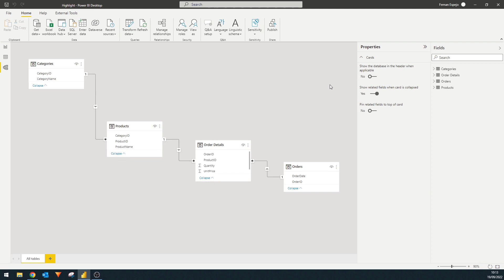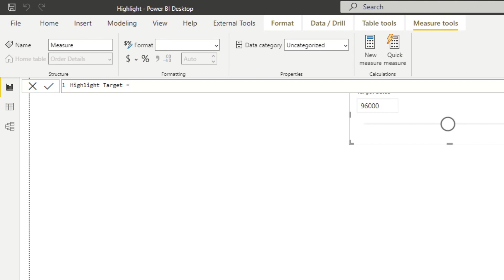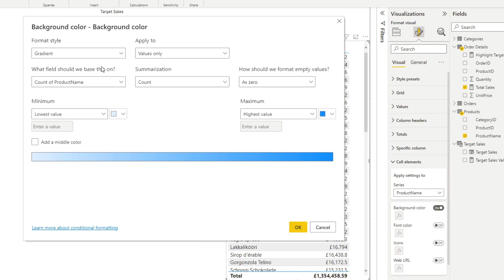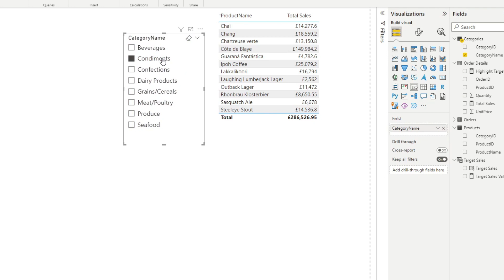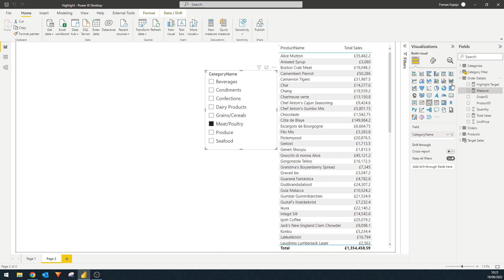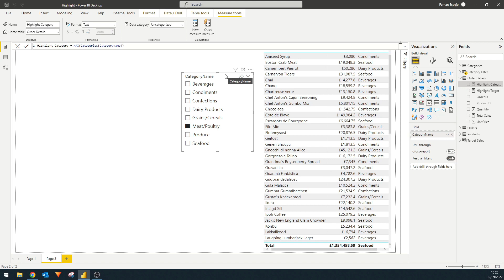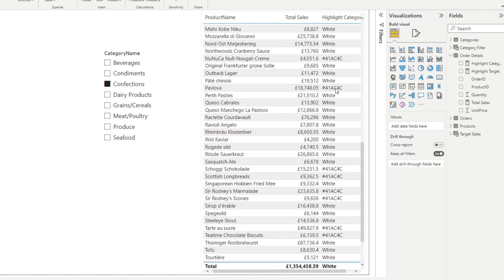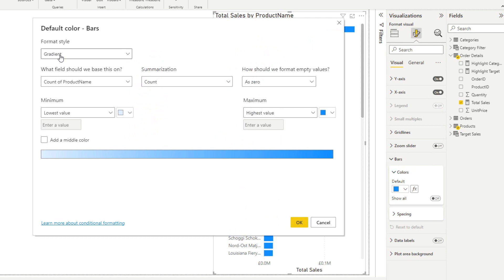TWO WAYS to HIGHLIGHT values with the SLICER visual // Beginners Guide to Power BI in 2022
In this video were going to go through two different ways you can highlight values in your charts or tables using the slicer visual.